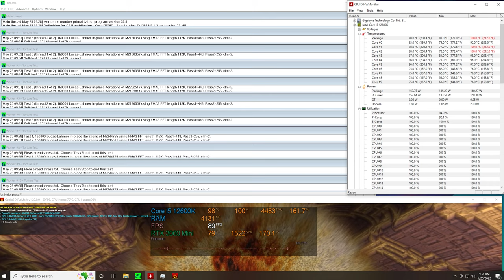Build mini pc - Sức mạnh không nằm ở kích thước | An Phát Computer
Cấu hình mang tính chất tham khảo và có thể thay đổi linh kiện theo thời gian
CẤU HÌNH:
✔️ CPU Intel Core i5-12600K
✔️Vỏ case SAMA IM01 Mini ITX
✔️VGA Colorful iGame GeForce RTX 3060 Mini OC
Mainbora
✔️Mainboard Gigabyte B660I AORUS PRO DDR4
✔️RAM KINGSTON FURY BEAST DDR4

✩ Showroom 1: 49 Thái Hà - Đống Đa - Hà Nội
✩ Showroom 2: 151 Lê Thanh Nghị - Hai Bà Trưng - Hà Nội
✩ Showroom 3: 63 Trần Thái Tông - Phường Dịch Vọng - Cầu Giấy - Hà Nội
★ Showroom 4: 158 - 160 Lý Thường Kiệt - Quận 10 - TPHCM
★ Showroom 5: 84T/14 Trần Đình Xu - P. Cô Giang - Q. 1 - TPHCM
★ Showroom 6:330-332 Võ Văn Tần, Phường 5, Q.3, TPHCM
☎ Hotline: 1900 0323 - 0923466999